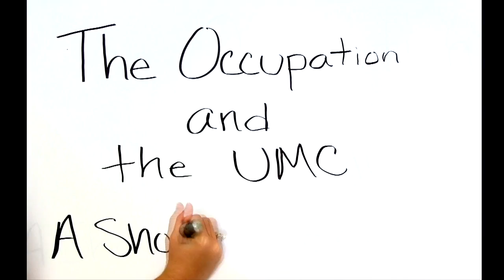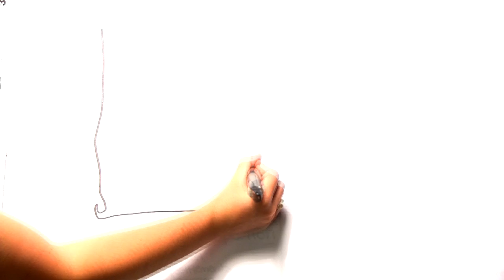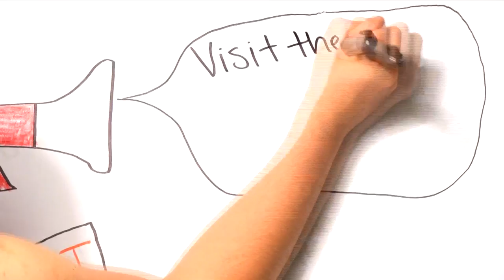The Occupation and The United Methodist Church: A Short History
The United Methodist Church opposes continued military occupation of the West Bank, Gaza, and East Jerusalem, the confiscation of Palestinian land and water resources, the destruction of Palestinian homes, the continued building of illegal Jewish settlements, and any vision of a “Greater Israel” that includes the occupied territories and the whole of Jerusalem and its surroundings.

In our call for an end to the Israeli occupation we affirm the church’s commitment to nonviolent responses to the Israeli-Palestinian conflict, and acknowledge the need to hear the voices of all those—Muslim, Christian and Jewish—harmed by the conflict, including the Palestinian Christians as voiced in the Kairos Palestine document. ("Opposition to Israeli Settlements in Palestinian Land ", Resolution #6111, United Methodist Book of Resolution)